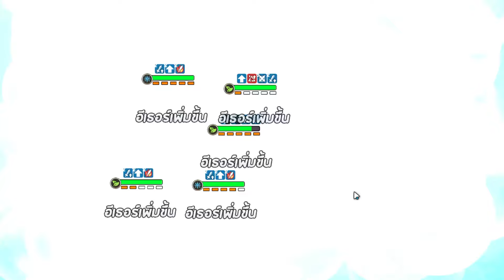บอสไวท์ไทเกอร์ ระดับ ยาก จัดทีมแบบนี้สู้สบาย จบใน 10เทิร์น สงครามชมรม | Yggdra Chronicle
ดาวน์โหลดเกมได้ที่ลิงก์

ผจญภัยสุดแฟนตาซีใน Yggdra Chronicle เกมมือถืออนิเมะ Turn-based RPG เกมแรกจาก Bonfire Gathering มีคุณโอ๊ต ปราโมทย์ เป็น CEO
จัดทีม วางกลยุทธ์ นำเหล่าวัลคีรีของคุณไปสู่ชัยชนะ! พร้อมเนื้อเรื่องสุดเข้มข้น เล่นได้ตลอดวัน
มีกิจกรรมฉลองเปิดเกมใหม่ แจกของขวัญ และไอเทมมากมาย.